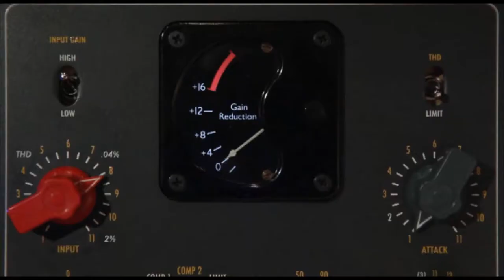Roy Edri - Lost in this world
Roy Edri was born December 14, 1978 in Beer Sheva, Israel. At the age of 8 his family moved to Los Angeles and then returned to Ramat Gan, Israel when Edri was 13.

Edri started piano lessons at the age of 6. At 14 he started to learn acoustic guitar and other instruments.

He says that he was mainly influenced music that had a message behind it like - Hip Hop, Rap, Bob Marley, Jamiroquai.
"I was drawn to Rap music studying lyrics and later becoming an MC but after a while I realized that I also like soul and reggae  music."

Edri was lead singer and MC for the band Side Effect and as well he produced and composed for many different artist. More recently, he has done two solo albums and is currently working on his third solo album - Roots

Permission to upload the video received from Roy Edri.